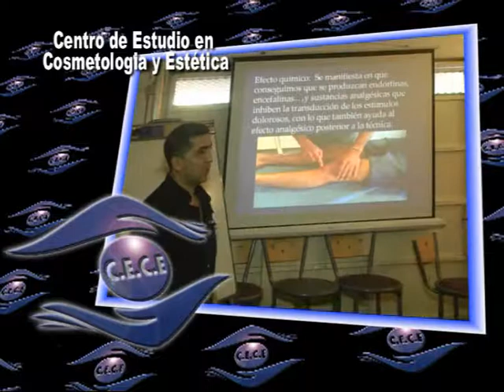CE CE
Institucional . . .